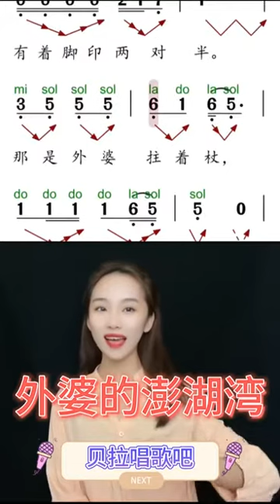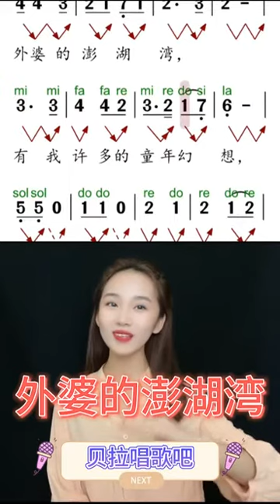二、外婆的澎湖湾-女声领唱简谱，“阳光、沙滩、海浪、仙人掌还有一位老船长”